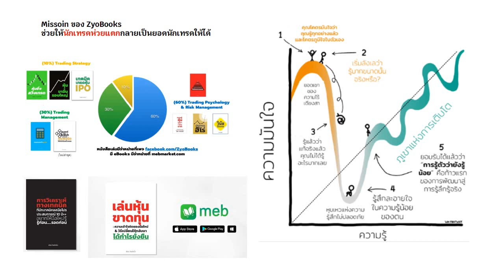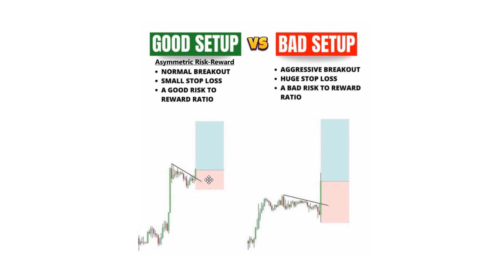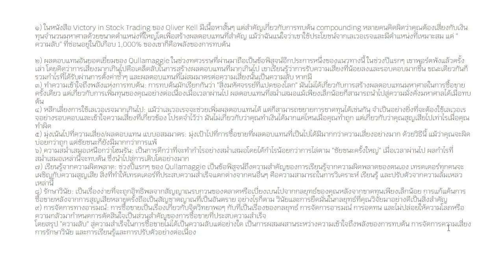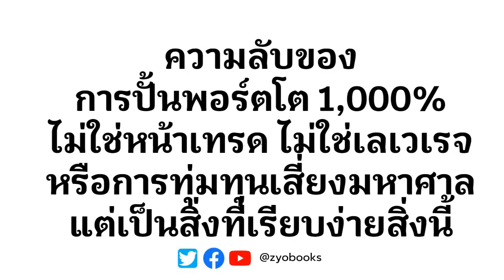ความลับการปั้นพอร์ตโต 1000% ที่ไม่ใช่หน้าเทรด ไม่ใช่เลเวเรจ หรือ all-in แต่เป็นสิ่งที่เรียบง่ายนี้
๑. การวิเคราะห์ทางเทคนิค : ที่นักเทคนิคอลมือโปร ประสบการณ์ 10 ปี++ อยากบอกมือใหม่ รู้ก่อน...รอดก่อน
๒. เล่นหุ้นขาดทุน : ความเข้าใจผิดของมือใหม่ & วิธีเปลี่ยนให้กลับมาได้กำไรยั่งยืน
๓. หากย้อนเวลากลับไปได้ ผมจะบอกตัวเองตอนเริ่มเล่นหุ้น ให้ทำ 16 เรื่องนี้